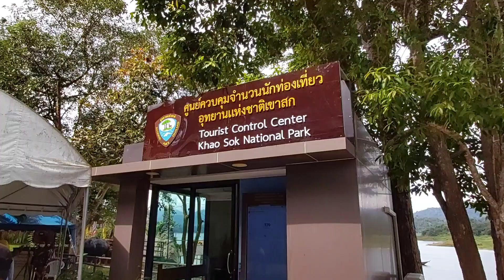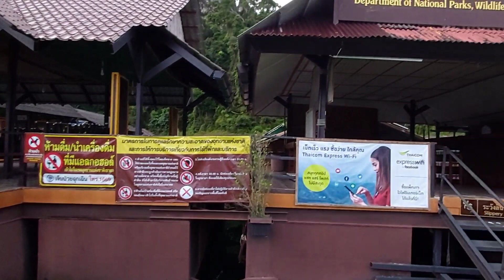เขาสก Panvaree Resort, Cheow Lan EP.1 (เขื่อนเชี่ยวหลาน แพพันวารีย์ ep.1)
Panvaree Resort, Cheow Lan dam or Ratchaprapha dam in Suratthani Province, Thailand. Seen the three pillars, various species of wildlife, explored the coral cave by long tail boat and bamboo raft.
แพพันวารีย์ รีสอร์ท เขื่อนเชี่ยวหลาน จังหวัดสุราษฎร์ธานี